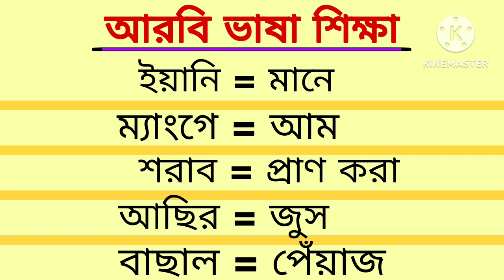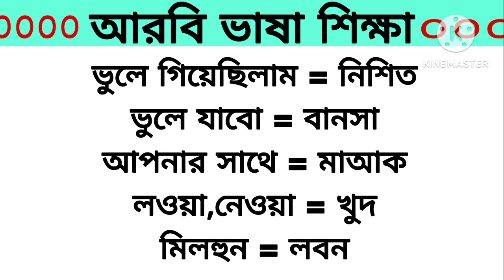Arabic to Bangla Speaking Language।। প্রতি দিনের কাজে আরবি ভাষা শিখুন সহজ ভাবে।।Arabic to Bangla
বন্ধুরা মধ্যেপাচ্যের আরব কান্ট্রিগুলোতে যারা আছেন বা Arabic to Bangla Speaking Class।। সৌদি ভাষা শিক্ষা।। আরবি ভাষা শিখুন সহজে।। Arabic to Bangla আরব কান্ট্রিতে যাবেন তাদের সবচেয়ে বড় সমস্যা হবে আরবি ভাষা। আরবি ভাষা জানা না থাকলে আপনাকে প্রতিনিয়ত সমস্যায় পড়তে হবে। আমার এই বিডিওতে দেখানো হয়েছে আরবিতে কিভাবে শব্দ দিয়ে বাক্য তৈরি করবেন এবং বিভিন্ন আরবি শব্দ শিখবেন।৪৭০টি আরবি শব্দ দেওয়া হয়েছে  যা মানুষ প্রতি দিন ব্যবহার করে থাকে। নিজে নিজে বার বার চেষ্টা করবেন ইনশাআল্লাহ অতি সহজেই বাক্য তৈরি করতে পারবে।

গুরুত্বপূর্ণ আরবি
অল্প সময়ে আরবি ভাষা শিখুন
arabic to bangla word meaning
learn arabic